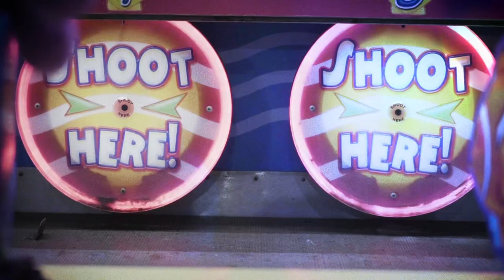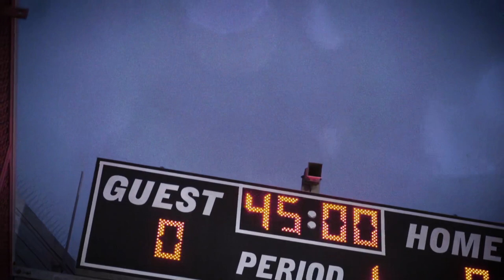Mastro - California Girl [Official Music Video]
Follow Mastro

California Girl

shot in beautiful Venice & Santa Monica, California

Actor Keana Marie
Dir. Michael Mastronardi & Jeffrey Iqbal
Producer Jeffrey Iqbal
Drone footage Jon Salmon

Lyrics:

Cuz I'm California dreaming

(Wahahooo)

Verse 1:
What’s another drunken night in New York City?
(Wahahooo)
F train
Manhattan down to Queens
(Wahahooo)
jumped off the Brooklyn Bridge
just to see if I would live
and I floated all the way
to the Bronx upstream
(Wahahooo)
California’s on my mind this time of year
(Wahahooo)
Wondering if I should go
or stay right here
Because she’s on my mind
(Wahahooo)
California's on my mind
(owww ohhh)

Pre:
She just crack me up haha
(Wahahooo)
She don’t press her luck uh uh
(ahooo)
She ain’t giving up
(Wahahooo)

Chorus:
SHES MY CALIFORNIA GIRL x3
straight from California
and she on my mind
my California girl
straight from California
and she dancing all the time

Verse 2:
What's another stony Sunday in LA
(Wahahooo)
skip sand in Santa Monica with my sexy seniorita
(Wahahooo)
hop a train to Culver city
with my Hollywood honey
with my LA love
with my Beverly Hills money
New york is calling my name
this time of year
(Wahahooo)
should I head on back
East or stay right here?
(Wahahooo)
3 thousand miles between us
and I'm never not home
cuz I'm
California dreaming

Pre:
She just light me up
(Wahahooo)
it gets me through the night
with love
(Wahahooo)
and she ain't giving up uh huh
(Wahahooo)

Chorus:
straight from California
my California girl
straight from California